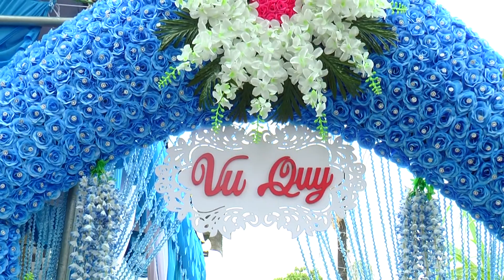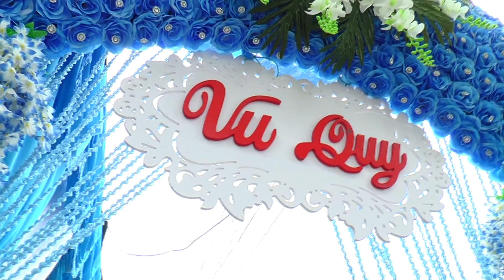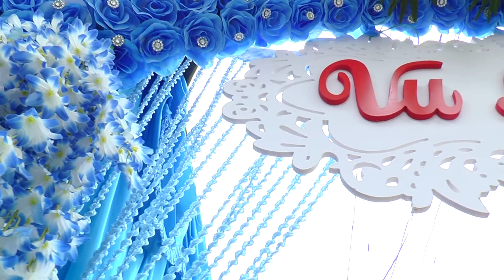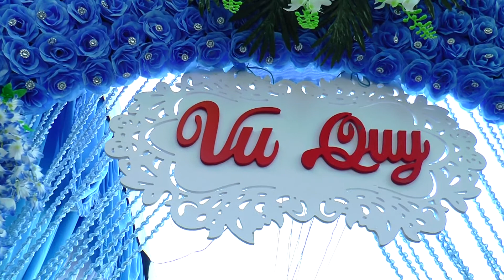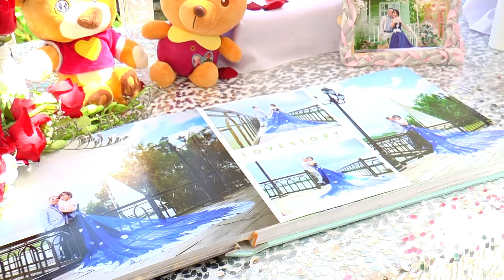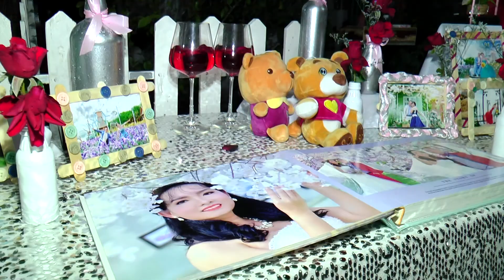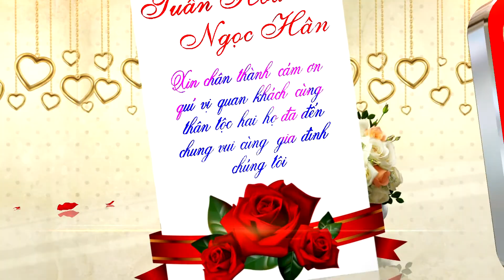TUẤN HÒA & NGỌC HÂN FULL HD